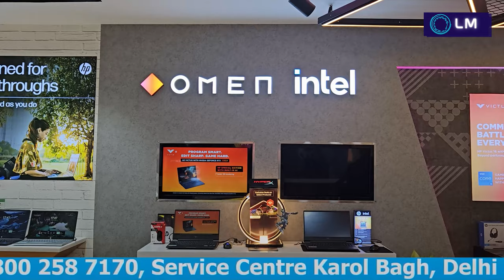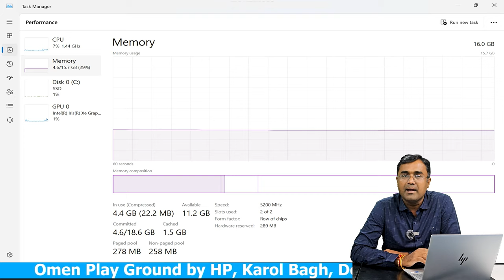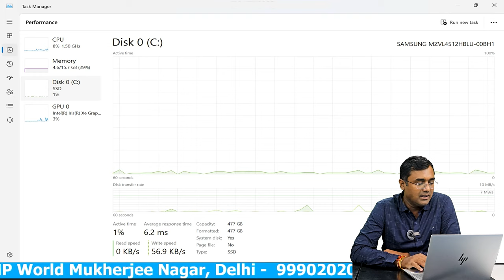HP Pavilion Plus Laptop 14-EW0116tu Intel Core i5 13th generation Best thin & Light weight laptop AI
HP Pavilion Plus 14-EW0116TU :- Intel Core i5-1335u (13th Generation), 16 GB LPDDR5x-5200 MHz RAM (onboard), 512 GB PCIe® NVMe™ M.2 SSD, 35.6 cm (14) diagonal, WUXGA (1920 x 1200), IPS, micro-edge, anti-glare, 300 nits, 45% NTSC, Full-size, backlit, soft grey keyboard, HP Wide Vision 5MP IR camerawith temporal noise reduction and integrated dual array digital microphones, Microsoft Office Home & Student 2021 Lifetime Subscription

HP Pavilion Plus 14-EW1082TU :- Intel Ultra 5-125H AI enhanced, 16 GB LPDDR5x Ram, 512 GB SSD, Intel Arc Graphics, 14.0 WQXGA (2560x1600) Antiglare Lw BluLt IPS 300 nits VRR 48-120Hz, Backlit KBD,  B&O Audio+ TNR + 5 MP IR Camera + Thunderbolt USB C-Type charging port, Moonlight Blue, Windows 11 H & S, Microsoft office 2021 H & S

HP Pavilion Plus 14-EW0153TU :-  Intel Core i7-1355U , 16GB LPDDR5x, 1TB SSD, 5 MP IR Camera + Thunderbolt  USB C-Type charging Port + EyeSafe Display + TNR , 14.0 2.8K (2880x1800) IMAX OLED Brightview Low Blue Light 400 nits VRR 48-120Hz, Intel Iris xe Graphics, Window 11 , MS office 2021 Home & Student.

EH0021TU. Intel Core i5 12500H (12th Generation) 16 GB Ram, 512 GB SSD, Intel Iris XE Graphics, Window 11, MS Office 2021 H & S, 5 MP Camera, USB C-type Charging, Natural Silver, 14" 2.2K Antiglare Low Blue Light IPS 300 nits Narrow border flat,

EH0025TU. Intel Core i5 12500H (12th Generation) 16 GB Ram, 512 GB SSD, Intel Iris XE Graphics, Window 11, MS Office 2021 H & S, 5 MP Camera, USB C-type Charging, Warm Gold, 14" 2.2K Antiglare Low Blue Light IPS 300 nits Narrow border flat,

EH0037TU. Intel Core i5 12500H (12th Generation) 16 GB Ram, 512 GB SSD, Intel Iris XE Graphics, Window 11, MS Office 2021 H & S, 5 MP Camera, USB C-type Charging, Natural Silver, 14 2.8K (2880x1800) OLED Brightview Low Blue Light 400 nits 90Hz Narrow Borders,

EH0024TU. Intel Core i7 12700H (12th Generation) 16 GB Ram, 1 TB SSD, Intel Iris XE Graphics, Window 11, MS Office 2021 H & S, 5 MP Camera, USB C-type Charging, Natural Silver, 14 2.8K (2880x1800) OLED Brightview Low Blue Light 400 nits 90Hz Narrow Borders

BE2055AU. Warm Gold
BE2056AU. Pale Rose Gold
BE2057AU. Natural Silver